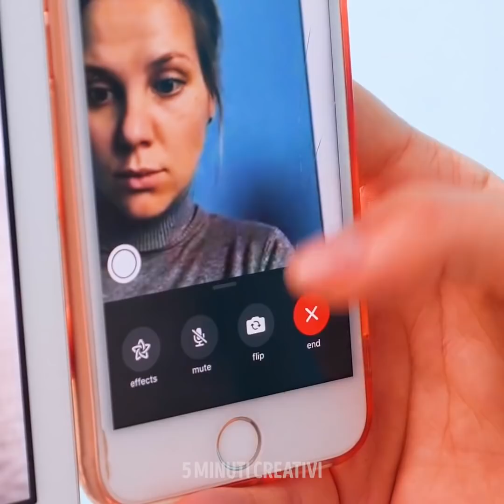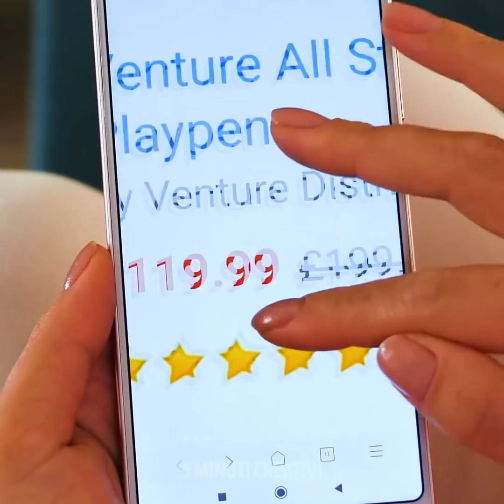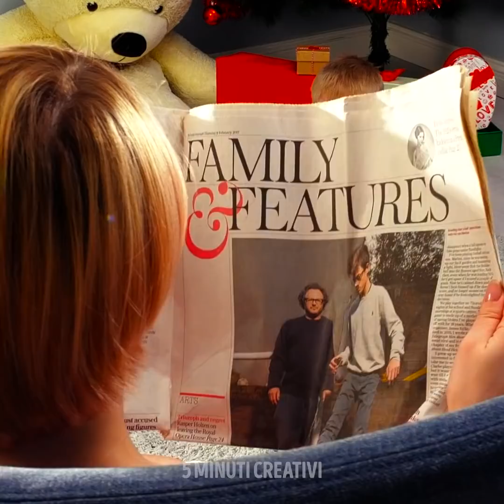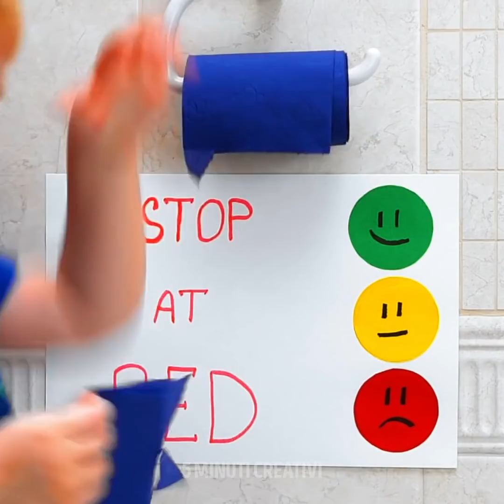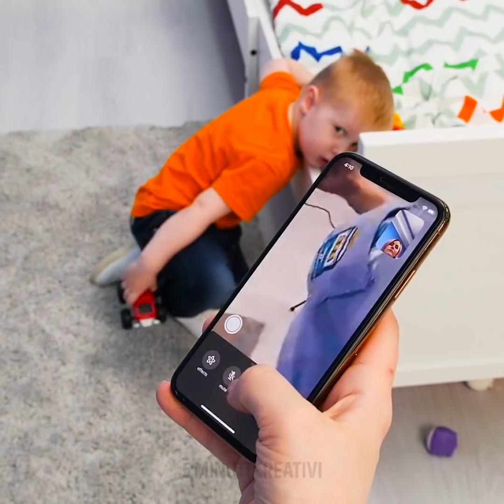26 TRUCCHI STRAORDINARI PER GENITORI INGEGNOSI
TRUCCHI SPETTACOLARI PENSATI PER I GENITORI

Quando hai dei piccoli in giro per casa, anche le cose più semplici sembrano molto più difficili. Quindi, per aiutarti, ho messo insieme i migliori trucchi pensati per i genitori.
Se sei al parco e vuoi tenere d'occhio tuo figlio, lega un palloncino sulla sua mano. In questo modo puoi sempre vederlo.
Per impedire che scrivano sui muri, prendi una grande scatola di cartone e lascia che la usano come tela.
Puoi anche trasformare un vecchio telefono in un baby monitor, in modo da risparmiare qualche soldo.
Puoi anche insegnare ai tuoi figli di riordinare usando del nastro adesivo sul pavimento.
Invece di acquistare un nuovo box giochi, puoi prendere una piscinetta gonfiabile e metterlo in soggiorno per far giocare tuo figlio.

Segnalibri:
0:07 – Trucchi brillanti per i genitori
2:39 - Box giochi fai-da-te
4:41 - Trucco per la sedia a dondolo
7:33 - Ciotola a prova di urti fai-da-te
9:51 – Bel gioco fai-da-te con la sabbia
13:38 - Come riciclare i vecchi vestiti